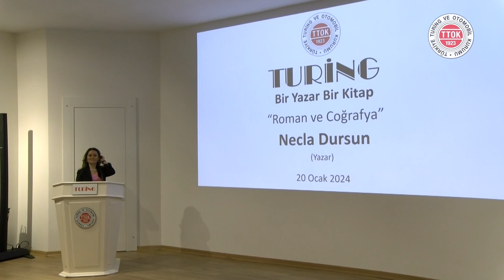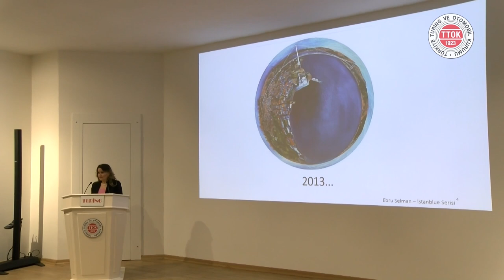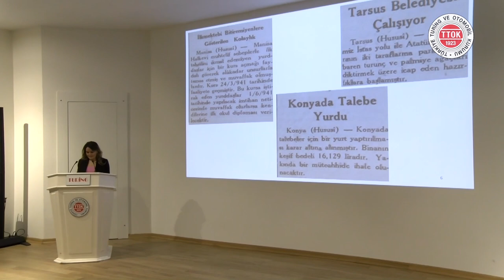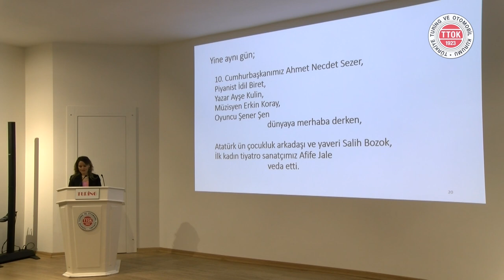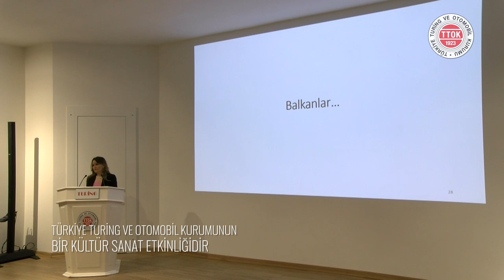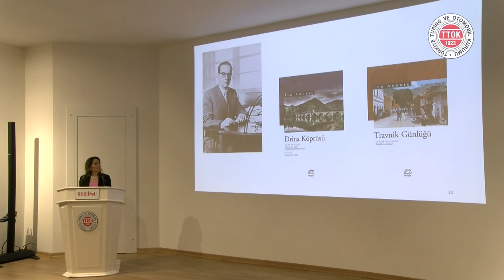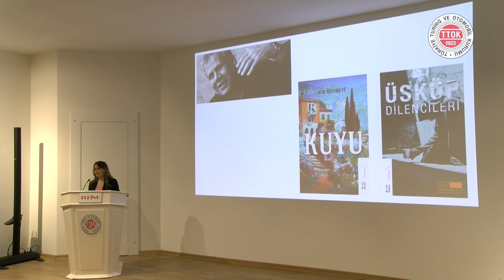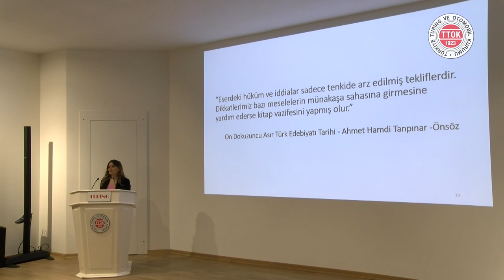Roman ve Coğrafya | Necla Dursun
▌Roman ve Coğrafya | Necla Dursun | 20 Ocak 2024▐

Türkiye Turing ve Otomobil Kurumu kültür sanat etkinlikleri kapsamında hazırlanan “Bir Yazar Bir Kitap” programında; yazarlar yeni çıkan kitaplarını tanıtıp yazarlık serüvenlerini hayat hikâyelerinden kesitler ile sunmaktadır.

Necla Dursun Kimdir?

29 Ekim 1976 Sakarya’da doğdu. Eğitim hayatına aynı şehirde devam etti. Yüksek lisansını Marmara Üniversitesi Sosyal Bilimler Fakültesi Yerel Yönetimler Ana Bilim Dalı Küresel Şehirler ve İstanbul Araştırmaları Bilim Dalında “Kuzguncuk Semt Tarihini İnsandan Okumak; Bir Seçki ile Şahsiyetler” adlı teziyle tamamladı.

Şehir, şehirleşme, şehirli, kültür, mekân, insan, gündelik yaşam estetiği gibi konularda araştırma yaparak kaleme aldığı yazılar; Uluslararası Kent Akademisi, Şehir ve Kültür, Yedi İklim, Patika, Kitaphaber, İdarecinin Sesi, Kosova’da yayımlanan Türkçem, Kuzey Makedonya’da yayımlanan Köprü dergilerinde, kitaphaber.com.tr web sitesinde ve İstanbul Kültür Sanat Vakfı Kültür Hattı bülteninde yayımlandı. Günümüzde haber sitesindeki “Hayata Dair” isimli köşesinde yazılarını yayımlamaya devam etmekte, sinema bölümü editörlüğünü ve Kitaphaber Dergisi Yayın Kurulu üyeliğini sürdürmektedir. Balkanlar konulu kitap, film, müzik, yemek ve coğrafyanın sahip olduğu somut olmayan kültürel miras zenginliği hakkında incelemeleriyle edindiği birikimi Balkan Esintisi isimli web sayfasında okurlarıyla paylaşmaktadır.

Araştırma - İnceleme kategorisine ait “Roman ve Coğrafya – Edebiyat İle Balkanları Okumak” isimli bir kitabı bulunan yazar İstanbul’da yaşamaktadır.